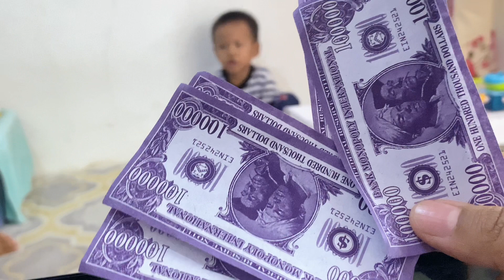DRAMA UMAR JUALAN NASI GORENG ..